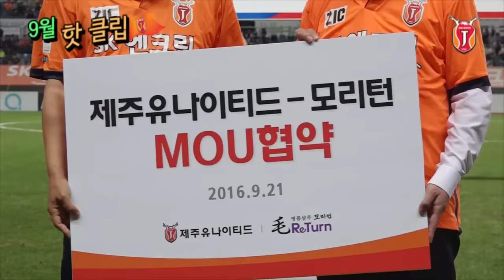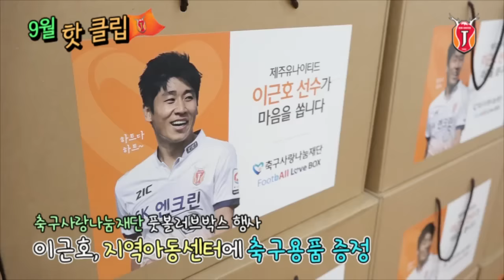월간제주 (2016.9월)